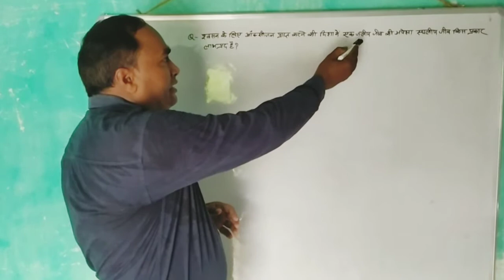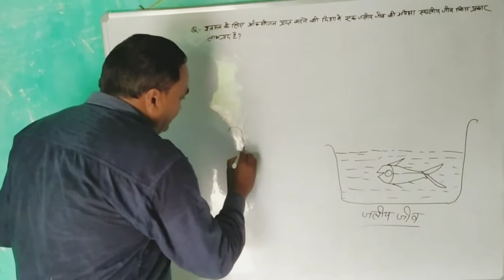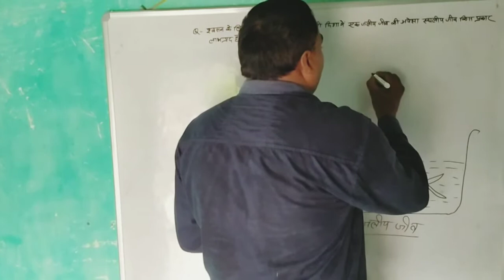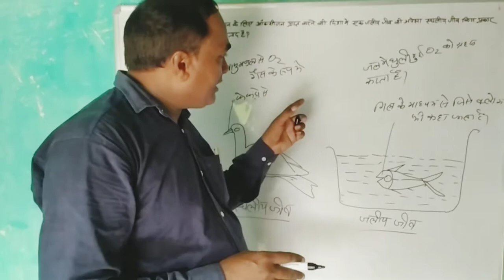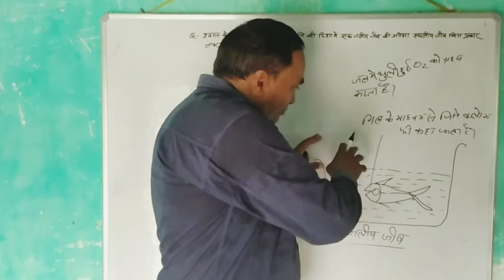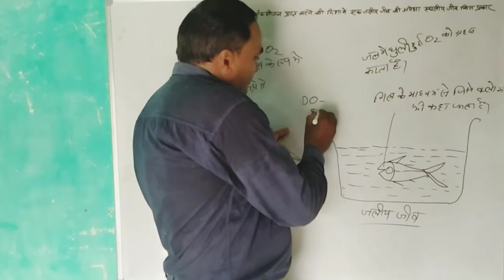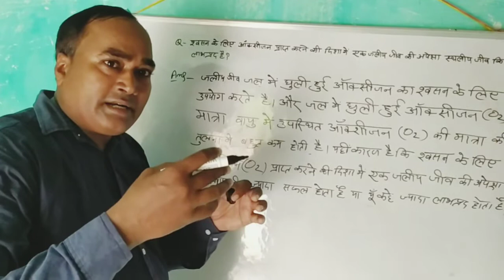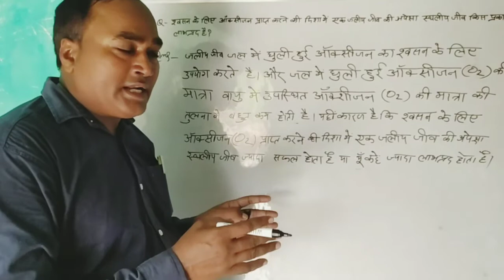श्वसन के लिए आक्सीजन प्राप्त करने की दिशा में जलीय जीव की अपेक्षा स्थलीय जीव क्यों लाभप्रद है?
श्वसन के लिए आक्सीजन प्राप्त करने की दिशा में जलीय जीव की अपेक्षा स्थलीय जीव क्यों ज्यादा लाभ प्रद है/जलीय जीवों में आक्सीजन डिमांड।